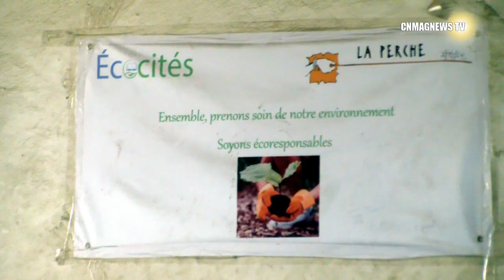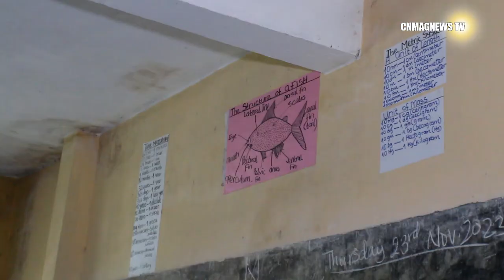Education: Les élèves s'expriment sur leurs droits et devoirs à Bonassama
Pupils from Bonassama group 1 and 2 bilingual public primary school received a joint delegation from the Ministry of Communication and UNICEF on Thursday 23 November 2023, to mark Universal Children's Day. The theme was "Every child has rights".
They themselves led the discussions, listing their various rights in the country's two official languages.
Both Communication and UNICEF officials were delighted.
But those in charge of the school also asked for support in improving the environment in which classes are held, such as a water well.

Les élèves de l'école primaire publique bilingue de Bonassama groupe 1 et 2 ont reçu une délégation conjointe du Ministère de la Communication et de l'Unicef le jeudi 23 novembre 2023, à l'occasion de la célébration de la journée mondiale de l'enfance. Dont le thème " Chaque enfant ses droits".
Ils ont animé eux mêmes les échanges: ils ont énuméré leurs différents droits dans les deux langue officielles au pays.
La satisfaction a été aussi bien des responsables de la Communication comme ceux de l'Unicef.
Mais les responsables de l'école, ont sollicité aussi un accompagnement dans l'amélioration du cadre où se dispensable les cours, comme par exemple un puits d'eau….